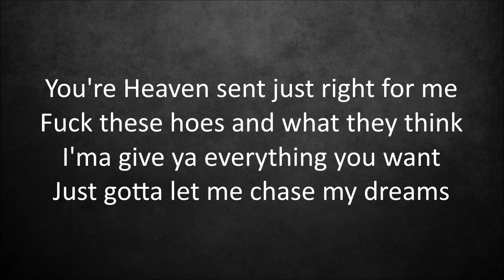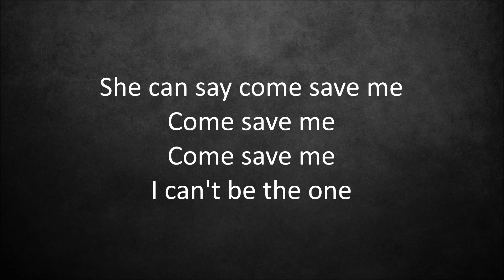Rod Wave - Invisible Scar [Lyrics]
Invisible Scar
By: Rod Wave